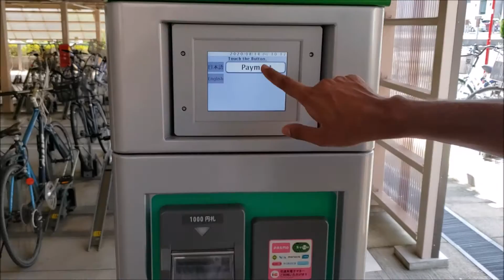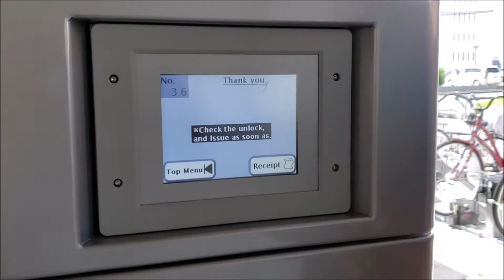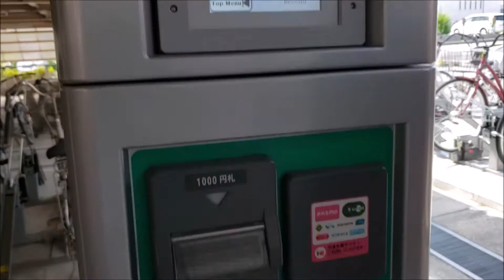Japanese Bike Parking Technology | How to Park Bicycle in Japan |Automatic Cycle Stand Parking Japan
In this vlog, we will show you the unique and advanced technology of bicycle parking in Japan. It will also tell you how to park your bike in automatic cycle stands in Japan.